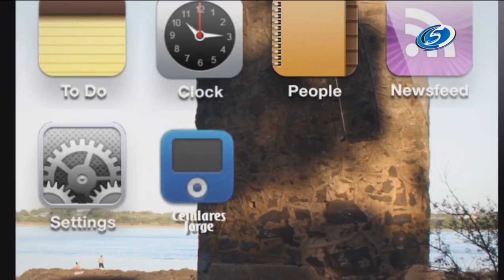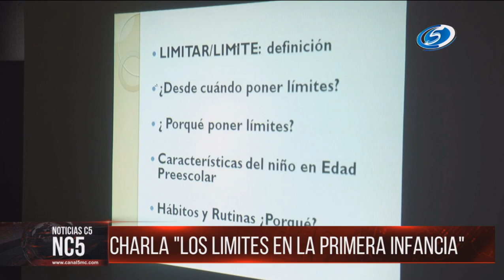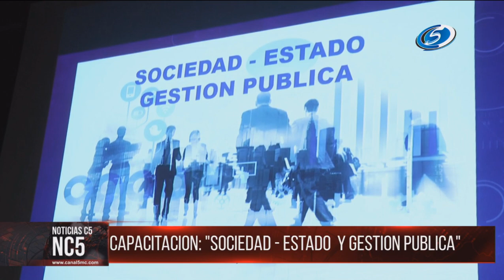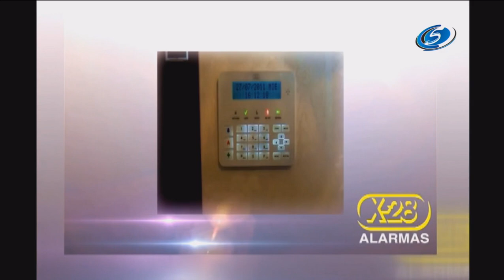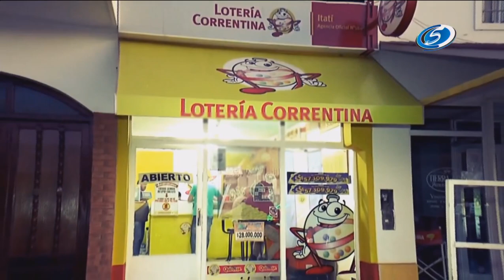NOTICIAS C5 17-09-2018